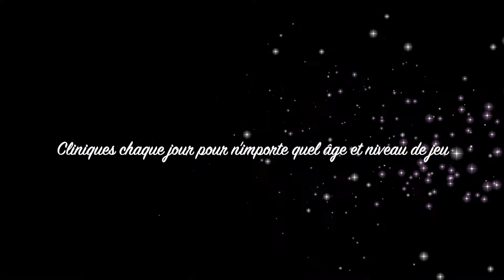Du tennis, quelqu'un?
Prenez un tour des divers services que nous offrons ici à l'Académie de Tennis et de Psychologie du Sport.